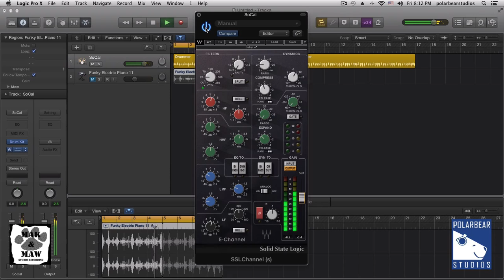การใช้ Waves SSL ปรับกลองแบบบ้านบ้าน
มาทำให้กลองของเราฟังดูดีขึ้นกันเถอะ ด้วย Waves SSL channel สนับสนุนโดย ให้งานบันทึกเสียงของคุณเป็นเรื่องของพวกเรา ห้องบันทึกเสียงมาตรฐานราคาไม่แพง
หรือทักทายพูดคุยกันได้ที่เพจ